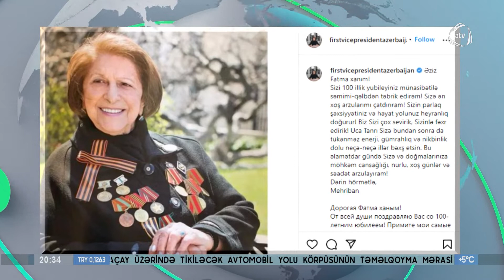Mehriban Əliyeva Fatma Səttarovanı 100 illik yubileyi münasibətilə təbrik edib